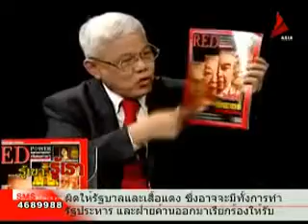รู้เขารู้เรา กับ3สอ 13พ.ย.55